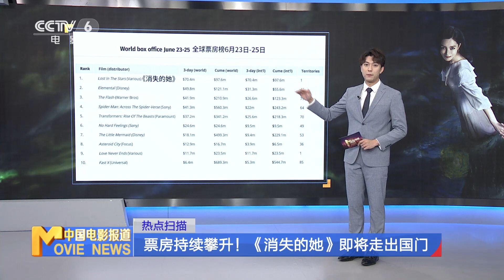票房持续攀升！《消失的她》即将走出国门